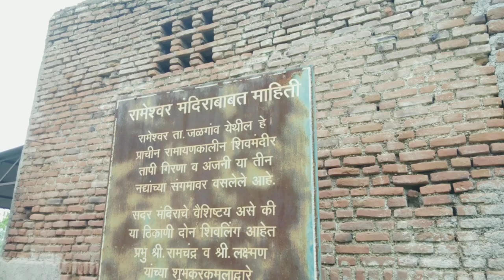RAMESHWAR DARSHAN🙏// 28 Km DISTANCE DONE ON CYCLE🛣️//CYCLE VLOG🚲